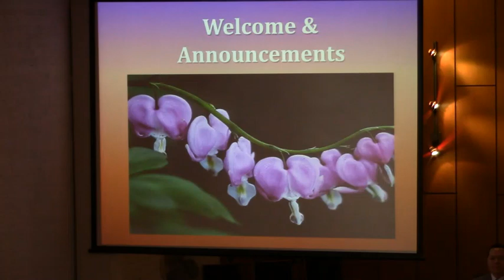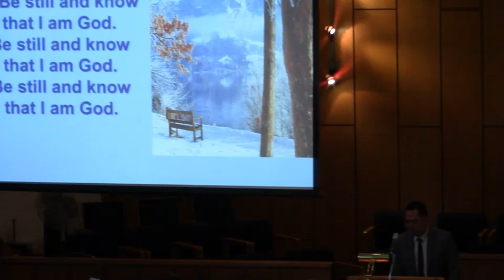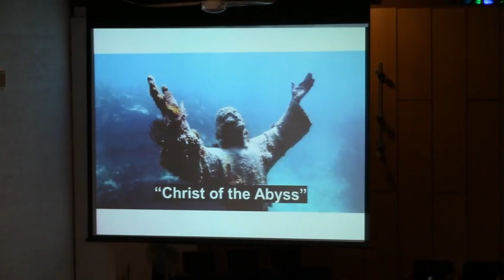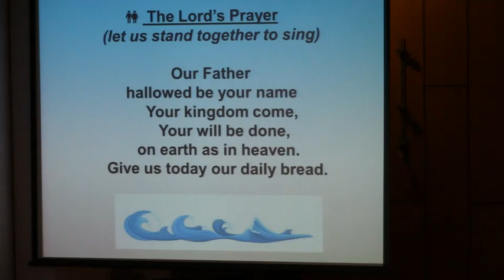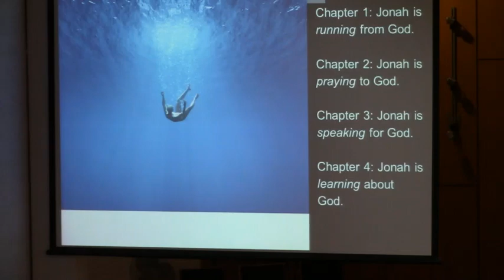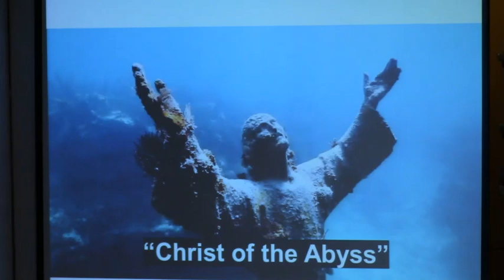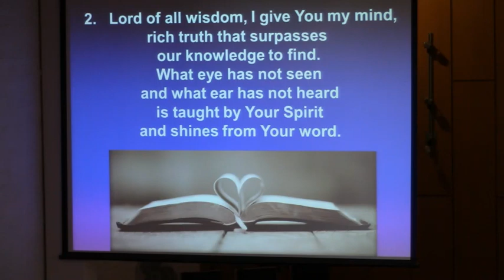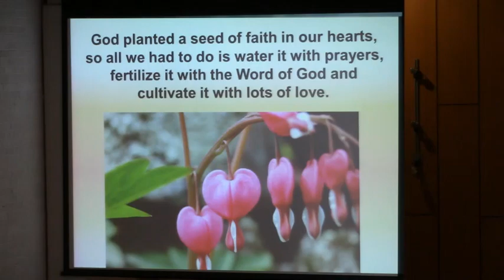St. Andrews Presbyterian of Lethbridge Alberta Church Service, 11 Feb 2024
St. Andrews Presbyterian of Lethbridge Alberta Church Service, 11 Feb  2024  -  FILMED LIVE.